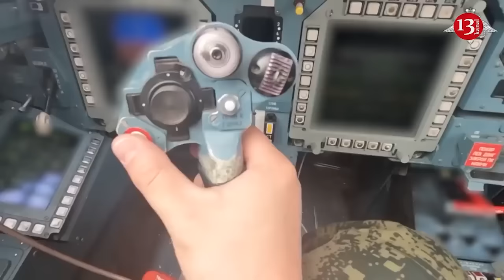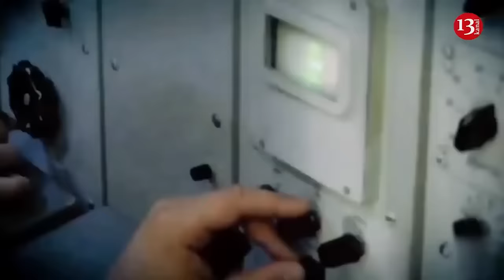Russia is gradually losing control over occupied Crimea – Military expert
Ukrainian military expert Vladyslav Selezniov believes that Ukraine’s Defense Forces are gradually diminishing the Russian military presence in Crimea. He expressed his opinion on Espreso TV.
“Russia is losing its military presence in Crimea, although it is happening slowly. This is primarily due to Ukraine’s Defense Forces destroying Russian military infrastructure in Crimea. When Russia is forced to relocate missile launchers closer to Novorossiysk, it signifies a reduction in military presence.
Similarly, the loss of air defense and missile defense capabilities in Crimea weakens the combat readiness of the Russian troops on the peninsula. Destruction of Russian ammunition depots and equipment in Crimea further undermines their military strength,” expert stated.
Selezniov emphasized the strategic importance of destroying the Crimean bridge.
“The Defense Forces have repeatedly stated that 2024 will be a year of special attention to occupied Crimea. The Russian forces must feel that Crimea is not their land but Ukrainian. This land will burn under the feet of Russians until the last Russian soldier leaves Crimea. And they should hurry, because Maliuk and Budanov have repeatedly stated that the structure of the Crimean bridge is redundant and should be destroyed. So, while they have the opportunity, they can leave our Crimea,” he added.
Military expert Serhiy Zgurets believes that the Ukrainian Armed Forces are conducting systematic work to destroy Russian air defense in the temporarily occupied Crimea. According to the expert, Russia is reinforcing Crimea with air defense systems.
"Recently, the Ukrainian Defense Forces, using ATACMS missiles and UAVs, have been systematically eliminating the entire Russian air defense in Crimea. We know that over the past two months, 15 units of Russian air defense systems have been destroyed in the temporarily occupied Crimea. This was reported by the General Staff of the Ukrainian Armed Forces. In particular, S-300, S-400, command posts and radars for these air defense systems. In fact, the Ukrainian Armed Forces' systemic measures are now aimed at completely clearing Crimea of Russian air defense. This is not an easy task. The enemy has a significant number of these military assets," he added.